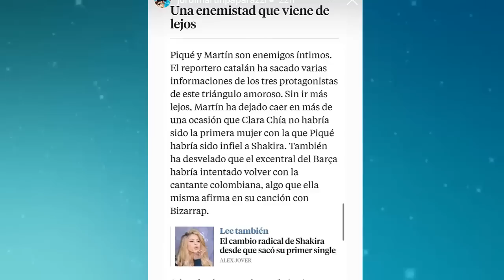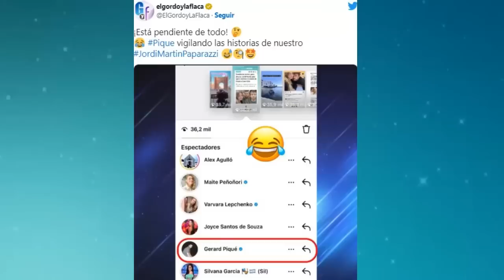SHAKIRA 💣GUERRA ENTRE PIQUE Y JORDI MARTIN CONTINUA ESTA FUE LA ULTIMA BAJEZA DE PIQUE 🔥🔥